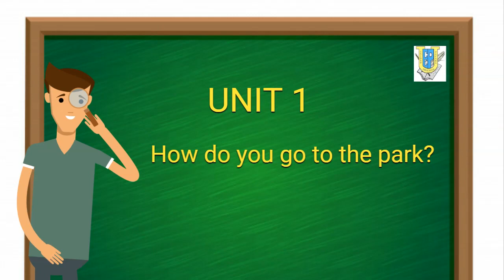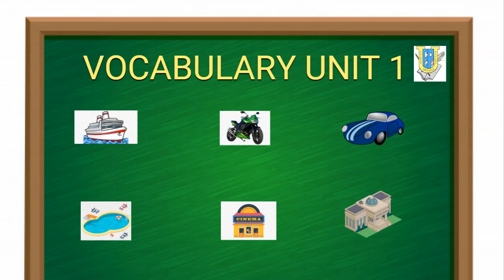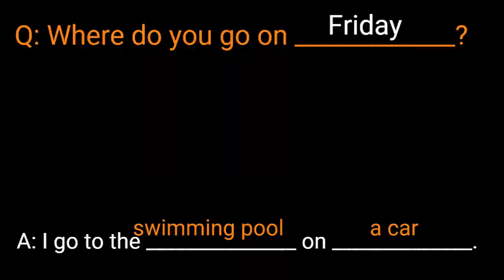UEP - English Book Level A12 children 7mo EGB Clase 1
English Book Level A12 children 7mo EGB Presentation